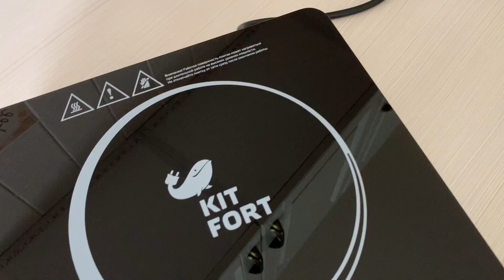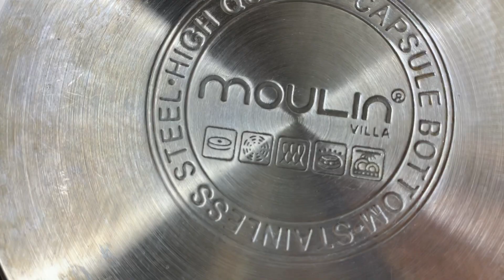ЭКОНОМИТ ВРЕМЯ И ЭЛЕКТРИЧЕСТВО | Индукционная плитка Kitfort KT-113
Индукционная плитка - прибор, позволяющий быстро нагревать посуду при меньшем электропотреблении. На индукционных плитках нагревается не варочная поверхность, а непосредственно посуда, которая находится под воздействием электромагнитных волн. КПД при этом составляет 90% - чтобы нагреть 1,5 литра воды потребуется всего 3-4 минуты.  Индукционная плита сама отключается, если на ней отсутствует посуда, и отключается при перегреве поверхности (если вы что-то забыли что-то на плите).

Индукционная плитка Kitfort KT-113 одноконфорочная и управляется ручкой-регулятором, которой легко выбирать мощность.